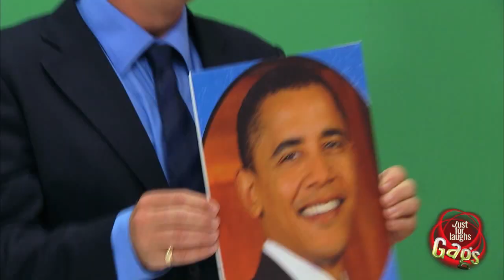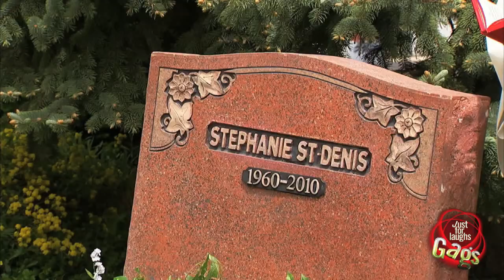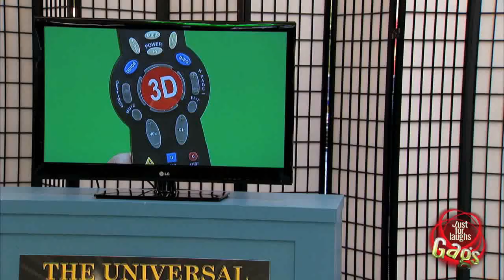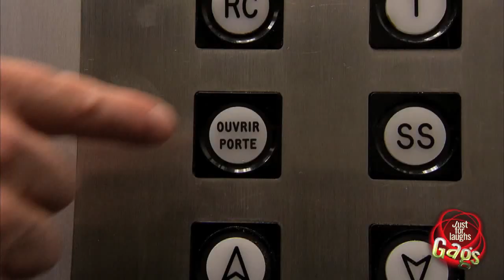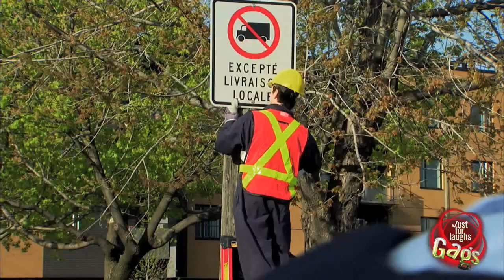NEW Best Funny PRANKS Compilation Ever 2014 ENJOY Part 138